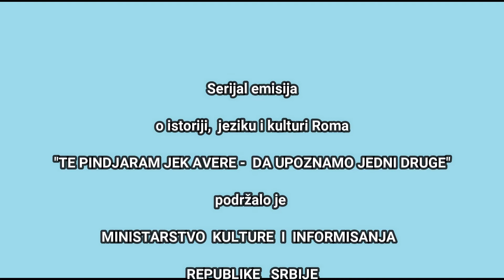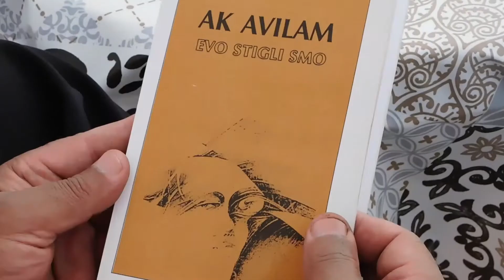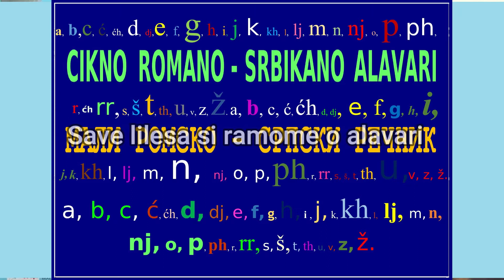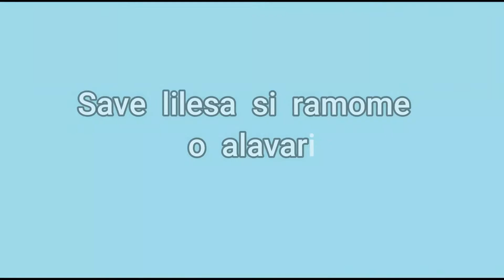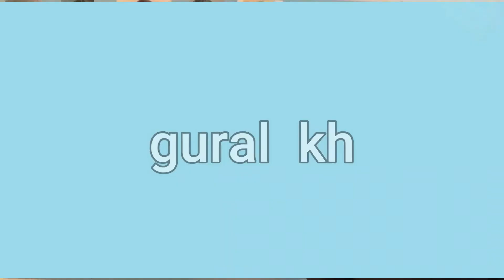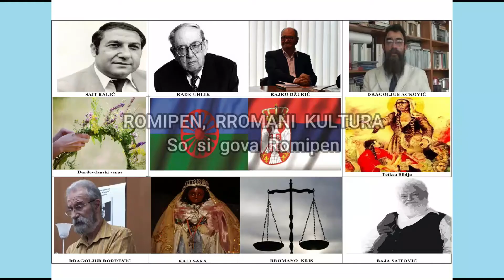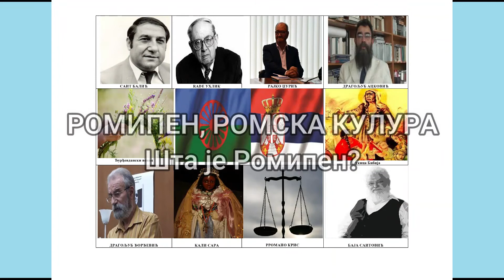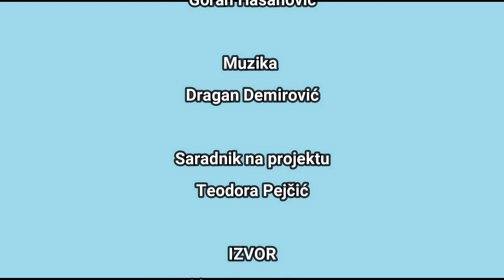I. EMISIJA-ТЕ PINDŽARAM JEK AVERE ,,DA UPOZNAMO JEDNI DRUGE”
ANGLUNI EMISIJA-PRVA EMISIJA: "ТЕ PINDŽARAM JEK AVERE"- ,,DA UPOZNAMO JEDNI DRUGE”

Udruženje MHEKU "ANSAMBL SRCE"  realizuje projekat "ТЕ PINDŽARAM JEK AVERE" - ,,DA UPOZNAMO JEDNI DRUGE”. U okviru ovog projekta realizuje  12 emisija o istoriji roma, jeziku, kulturi i poznatim romima.

Координатор новинар и сниматељ Драган Пејчић
Сарадник новинар волонтер Теодора Пејчић
Сарадник новинар Горан Хасановић
Сарадник новинар Славимир Демировић

Projekat je finansijski podržalo
MINISTARSTVO KULTURE I INFORMISANJA
REPUBLIKE SRBIJE